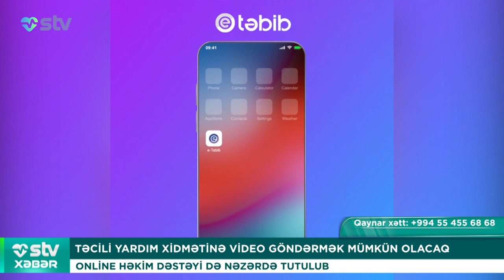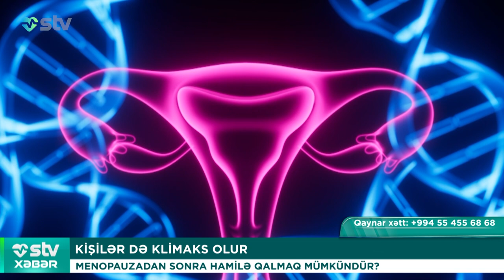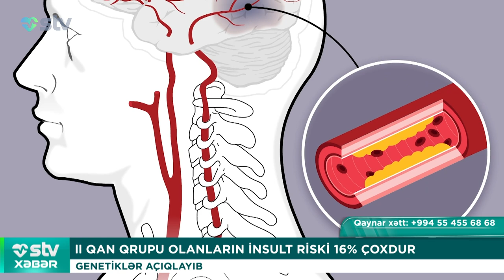HAZIR “SUXARİ”NİN İÇİNDƏN SİÇAN ÇIXIB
00:00

00:17 TƏCİLİ YARDIM XİDMƏTİNƏ VİDEO GÖNDƏRMƏK MÜMKÜN OLACAQ
ONLİNE HƏKİM DƏSTƏYİ DƏ NƏZƏRDƏ TUTULUB

02:26 KİŞİLƏR DƏ KLİMAKS OLUR
MENOPAUZADAN SONRA HAMİLƏ QALMAQ MÜMKÜNDÜR?

04:14 ELEKTRON SİQARET AĞIR PNEVMONİYAYA SƏBƏB OLUR
“XÜSUSİLƏ YENİYETMƏLƏR MÜRACİƏT EDİR”

05:53 ll QAN QRUPU OLANLARIN İNSULT RİSKİ 16% ÇOXDUR
GENETİKLƏR AÇIQLAYIB

07:04 ŞAMPUN ÜRƏK FƏALİYYƏTİNƏ MƏNFİ TƏSİR GÖSTƏRİR
ARAŞDIRMA

07:59 HAZIR “SUXARİ”NİN İÇİNDƏN SİÇAN ÇIXIB
GƏNC QIZ XƏSTƏXANAYA YERLƏŞDİRİLİB